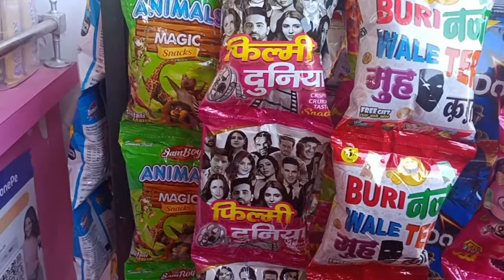😍Annual Day Celebration||Shivalik International school||Haldwani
your Queries...
shivalik international school dance shivalik international school dehradun  shivalik international convent school jawalamukhi  shivalik international convent school nangal chowk   haldwani news  haldwani rapper  haldwani city, haldwani news today  haldwani bazar mein tera jhumka giryo  haldwani recipe haldwani vlog, haldwani railway station  haldwani ki ramleela  haldwani cricket stadium

मेरा उद्देश्य है कि मैं आप तक अच्छी से अच्छी विडियो पहुचाऊं भारत की हर जगह एक्सप्रोल कराउ और उत्तराखण्ड की हर जगह दिखाऊं यह तब मुमकिन है जब आप लोग  मेरा सपोर्ट करोगे तब जाके यह संभव है  जय देवभूमि उत्तराखंड जय भारत..